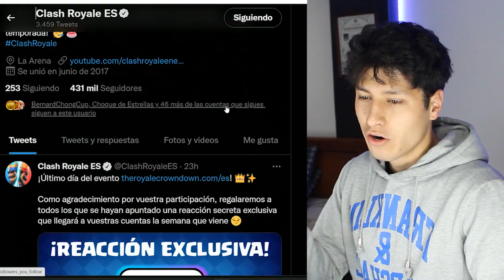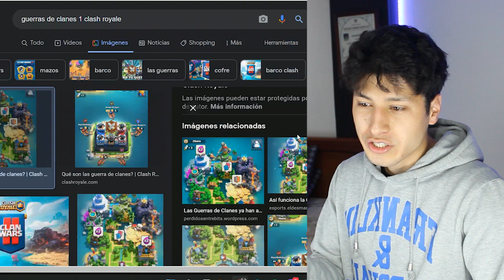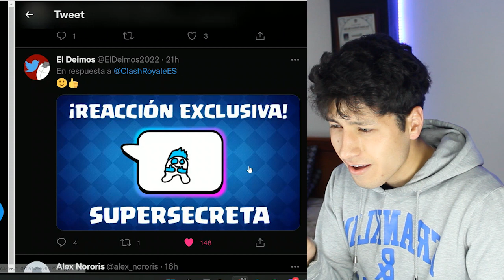SNEAK PEEK NUEVA ACTUALIZACIÓN TEMPORADA 34 DE CLASH ROYALE? + EMOTE GRATIS - Juan José Lagos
¡Hola lobito!🐺❤️